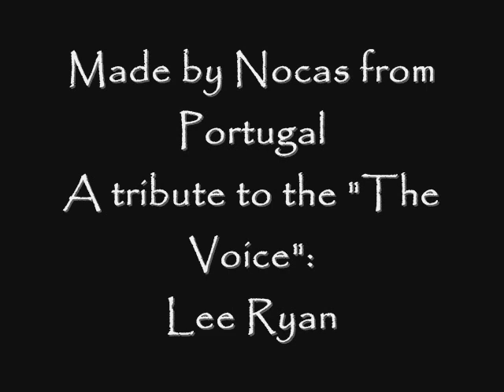In the morning - Lee Ryan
made with videos by Lee with the "song in the morning", one of my favorites from him.